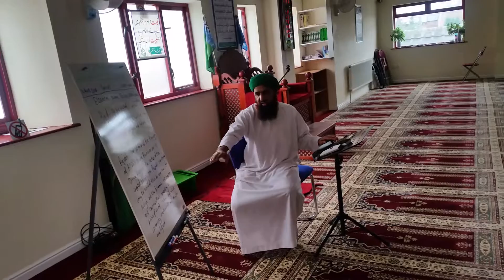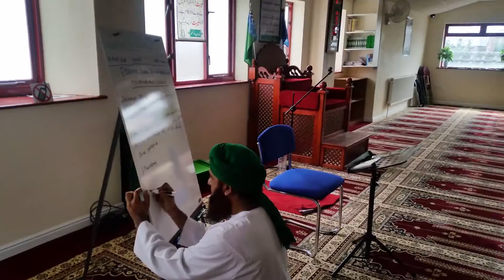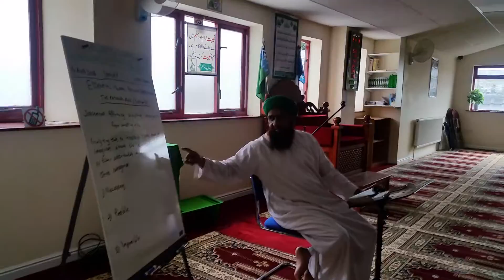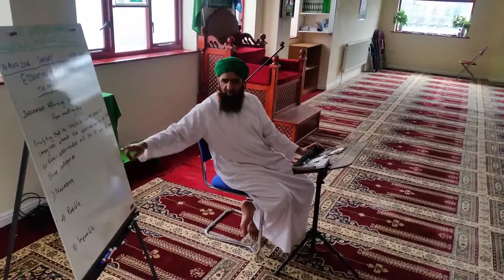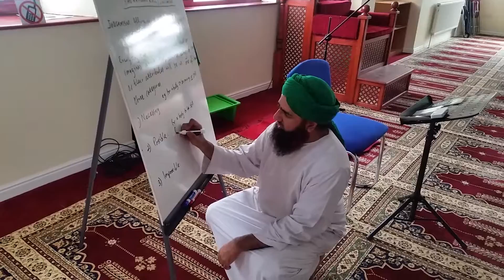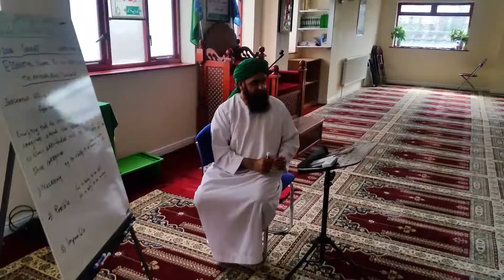*** سنی عقائد *** SUNNI AQA-EID ***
Each will be asked in his grave:

Who is your *Lord*?
What is your *Dīn*?
What did you use to say about *this Person*?

Ask yourself:

What do *you* know about your Creator Allāh?

What can and cannot be mentioned regarding Allāh?

What do *you* know about the Prophets (may the peace of Allāh be upon them all)?

What can and cannot be ascribed to the Prophets (may the peace of Allāh be upon them all)?

These and many other essential matters of Islamic Belief explained in *8 lessons* spread over *8 Sundays*

*1hr* lessons

*For young children and adults*

*NO COURSE FEE*

Starting *tomorrow Sunday 14th August*

2pm - 3pm

Faizane Madina Malcolm Street, Derby